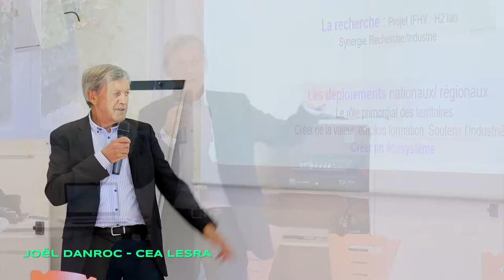Teaser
bande annonce pour les 5 vidéos sur les 5 tables rondes de la 2 ème journée sur la mobilité Hydrogène, du 27 septembre 2019 à Saint Julien en Quint - Drôme.